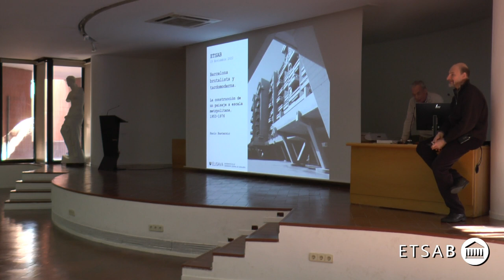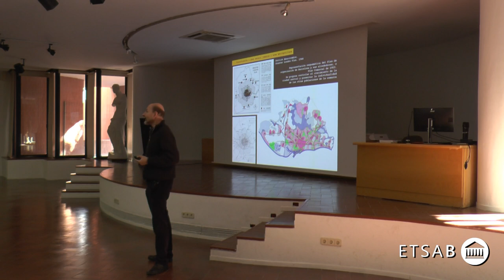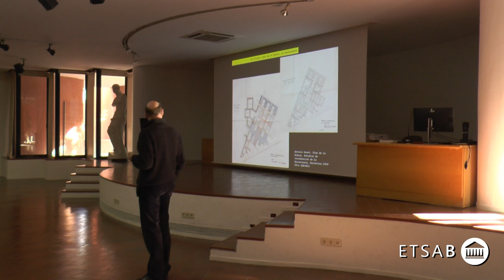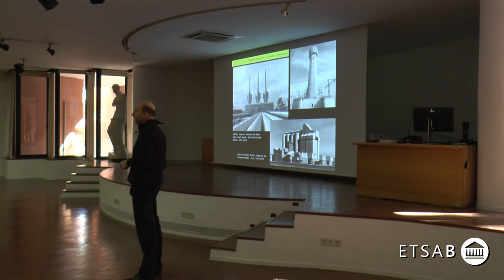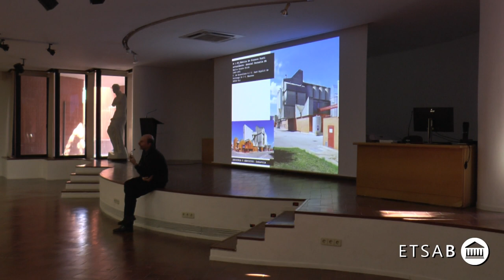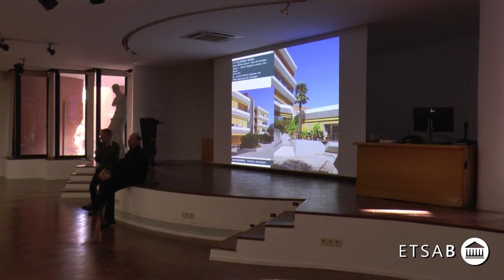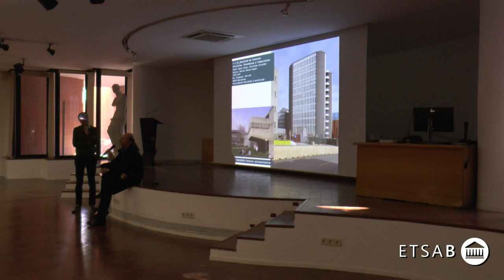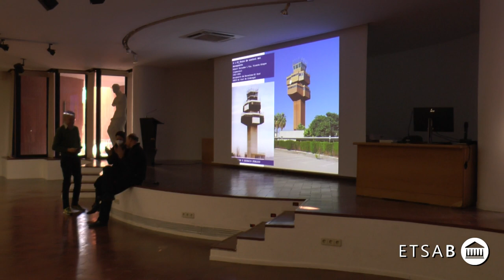Paolo Sustersic. Barcelona Brutalista y Tardomoderna.